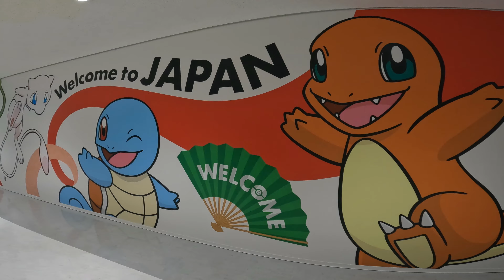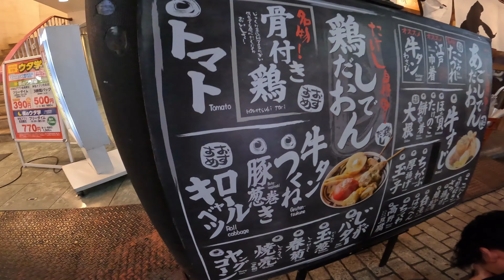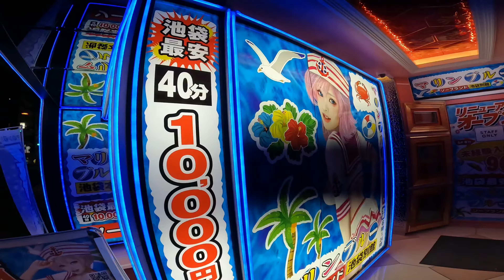Japonya'da ilk günüm !!!Tokyo tur rehberi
Japonya'daki turumuz başlıyor!!! hayalini kurduk, hayaller gerçek oluyor. Ülkeyi Narita havalimanından giriş yapıyoruz ve oradan da Tokyo'ya gidiyoruz, Japonya ve Tokyo gezisi başlasın... İyi seyirler 😉😉😉

1. Japonya'yı daha önce hiç olmadığı gibi keşfedin! Bu videoda sizi Tokyo'nun hareketli sokaklarına, Kyoto'nun huzurlu tapınaklarına ve Hokkaido'nun nefes kesen manzaralarına götürüyoruz. Bu büyüleyici ülkenin eşsiz kültürünü, mutfağını ve geleneklerini keşfetmeye hazır olun. Bu inanılmaz macerayı kaçırmayın!

2. Japonya'nın kalbine olan yolculuğumuza hoş geldiniz! Kiraz çiçeklerinden leziz mutfak spesiyalitelerine kadar bu ülkenin harikalarını keşfetmek için bize katılın. Modern mahallelerden tarihi mekanlara kadar size her şeyi gösteriyoruz. Binmeye hazır mısınız?

3. Bizimle birlikte Japonya dünyasına dalın! Bu video, bu ülkenin gizli hazinelerini ve mutlaka görülmesi gereken yerlerini keşfetmenize yardımcı olacaktır. Atalardan kalma gelenekler ve modern yenilikler arasında Japonya'nın sunabileceği çok şey var. O halde kemerlerinizi bağlayın ve bu macerada bizi takip edin! Japonya'yı Keşfedin